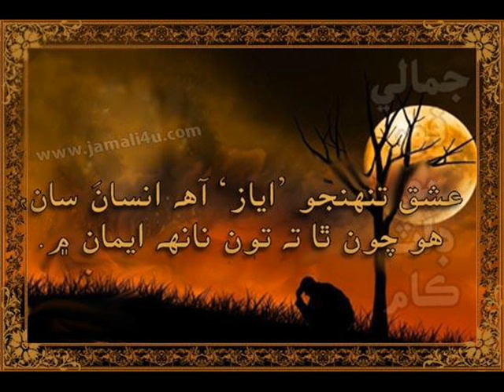shaman ali mirali trailor 2 album 71 adaoon in naz production.wmv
composer by imran ali soomro mobile number = 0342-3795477